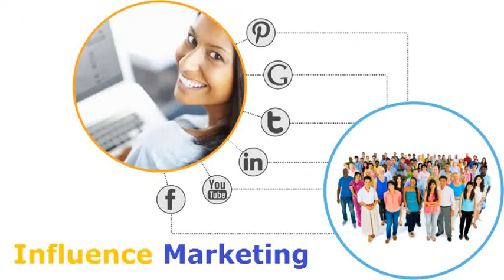Several Ways to Generate Web Traffic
There are several techniques to increase your site traffic, Here are some of the tips that you need to follow to drive more traffic to your website.Presented